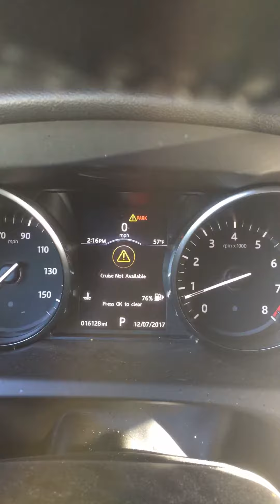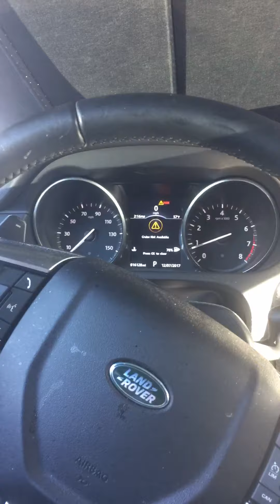Land Rover Discovery Sport 2017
Cruise Not Available